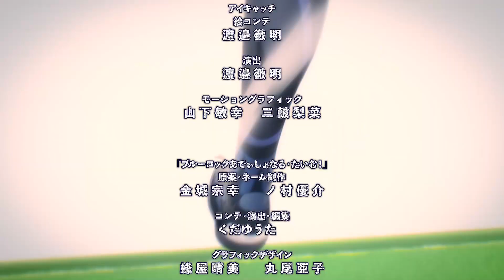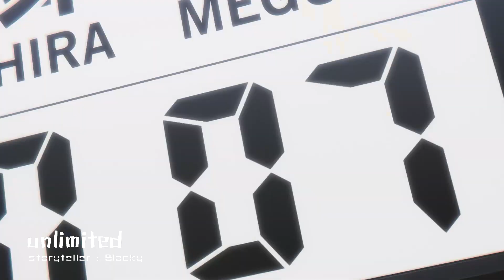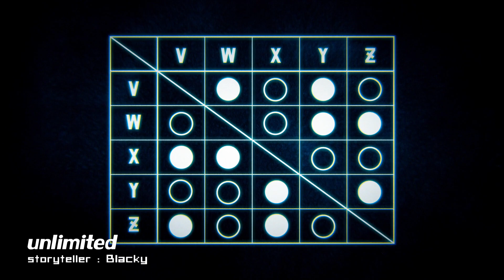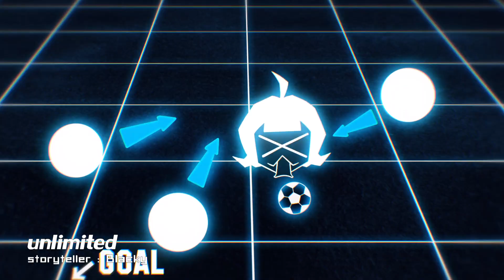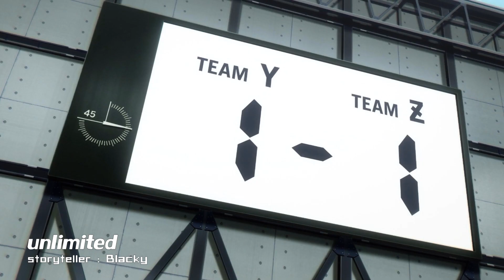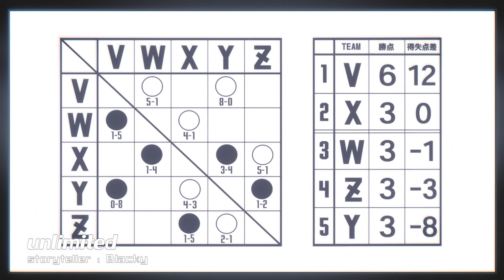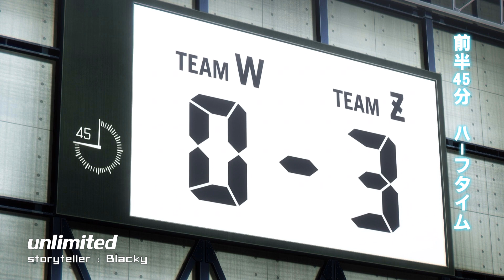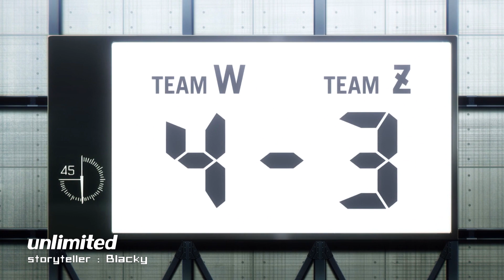สปอยอนิเมะ Blue Lock Ep.1-6 ภายใน 20 นาที !!